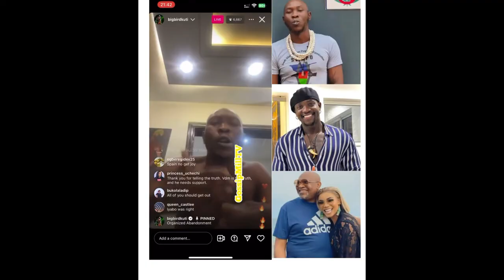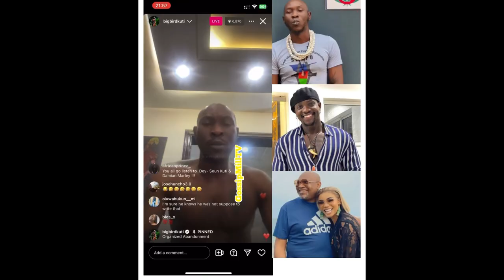Iyabo Ojo Drags Seun Kuti For Supporting Verydarkman and publicly HUMILIATING Paulo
watch as Nollywood actress Iyabo Ojo publicly addresses and criticizes Seun Kuti for his support of Verydarkman during her livestream.
Join the conversation as we delve into the controversy surrounding Seun Kuti's Support for Verydarkman and Iyabo Ojo's response. Don't miss out on the drama between seun kuti and iyabo ojo.

very darkman,verydarkman iyabo ojo,verydarkman and pauloo,verydarkman drag iyabo ojo,iyabo ojo fight,iyabo ojo husband,iyabo ojo husband paul okoye,paulo iyabo ojo husband,